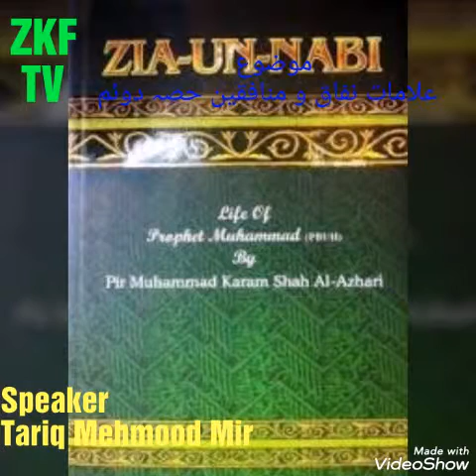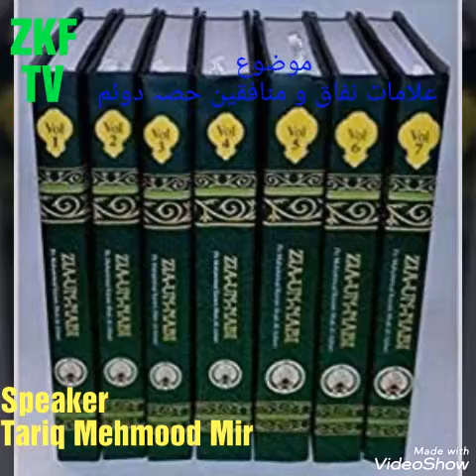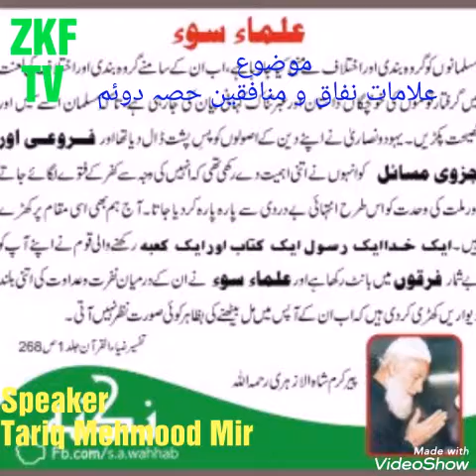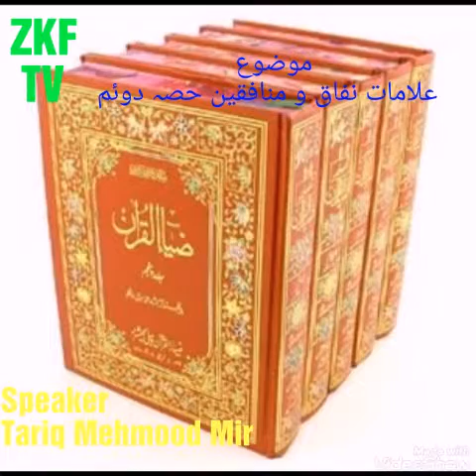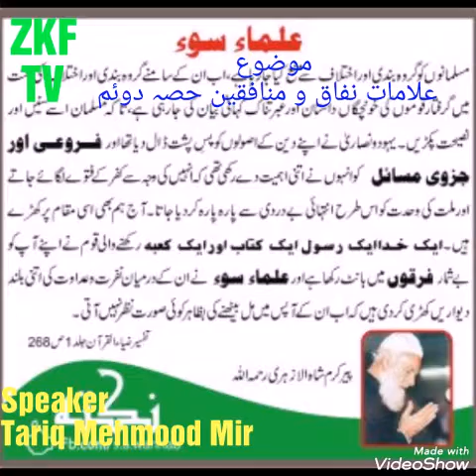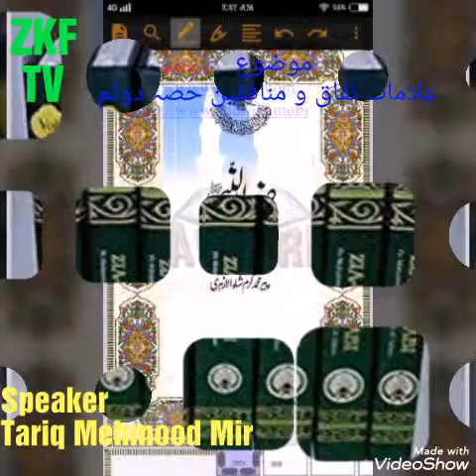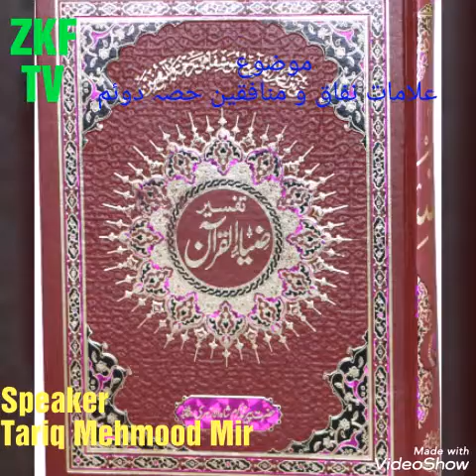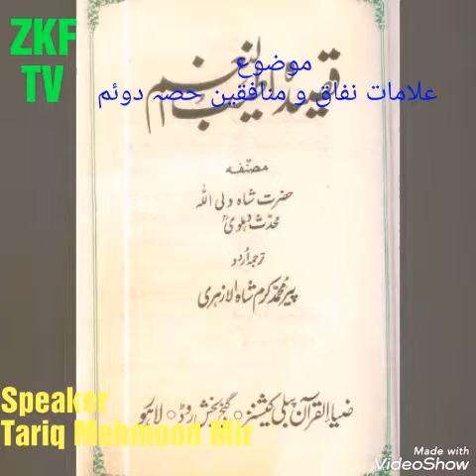Surat Al Baqara Sighns of Hypocrites and Hypocrisy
By Tariq Mehmood Mir (Zia Ul Quran)